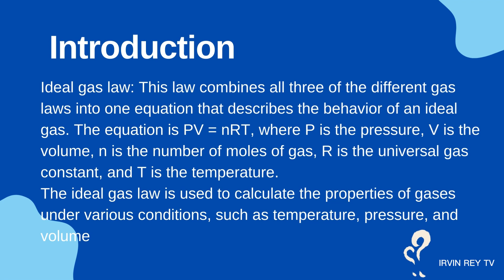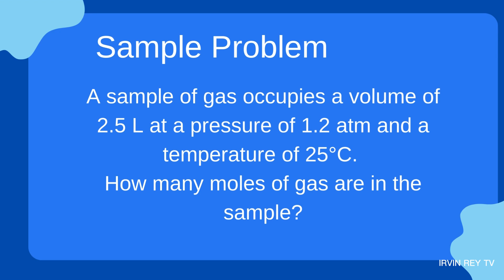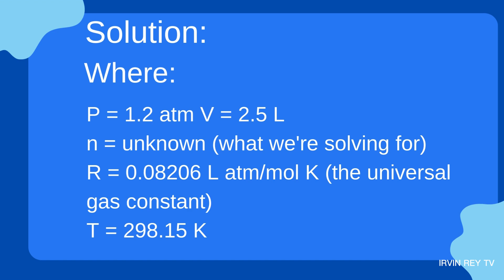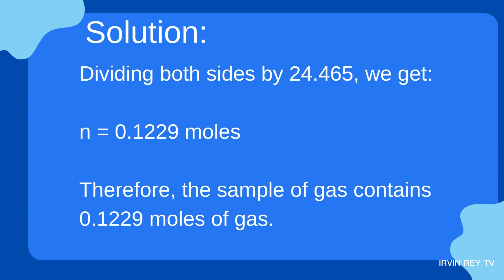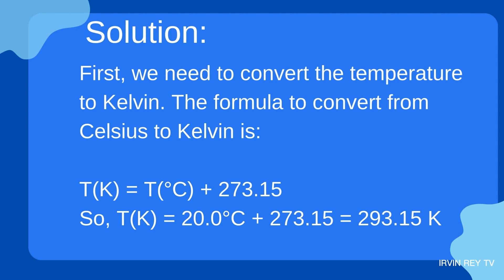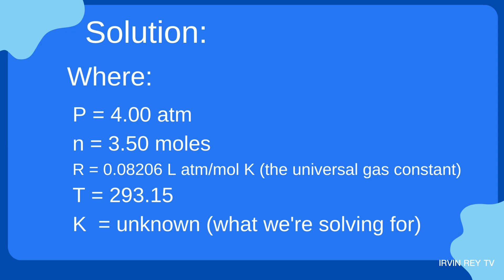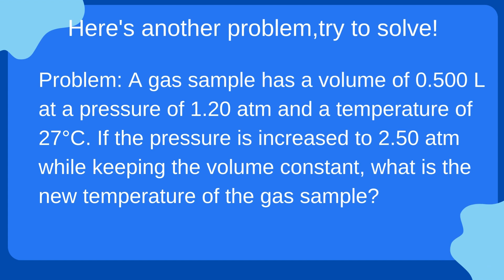science IDEAL GAS LAW